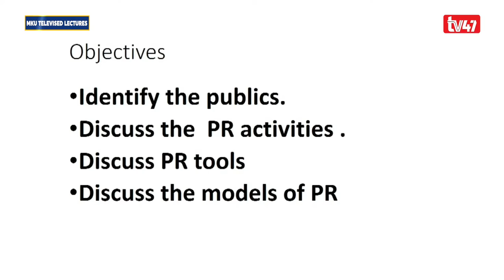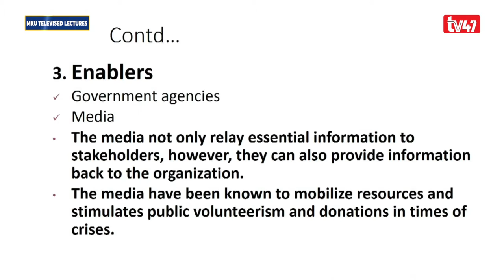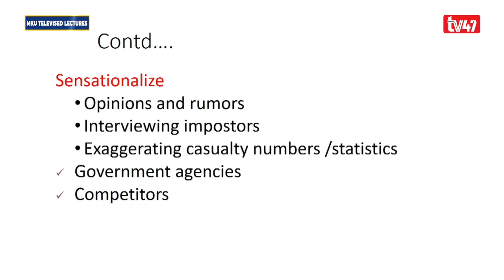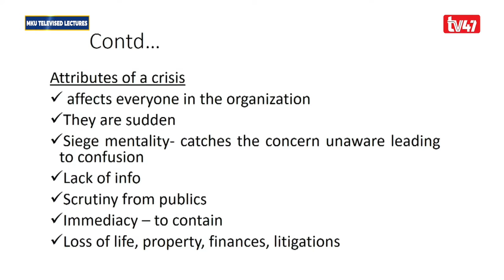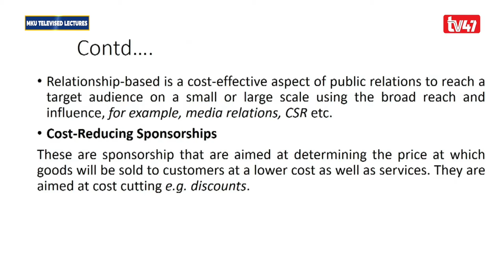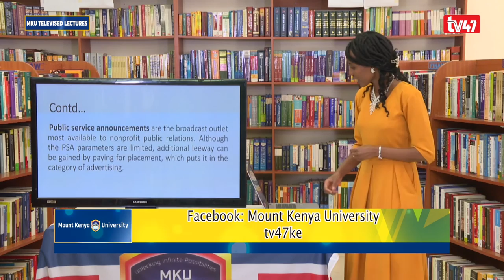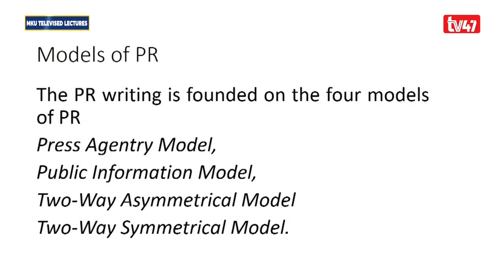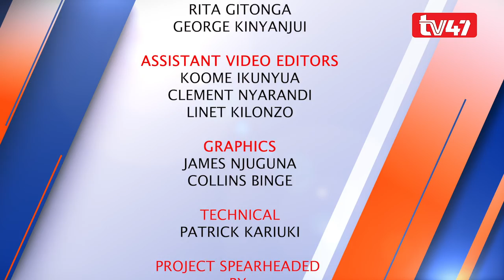BJL 3209: PUBLIC RELATIONS WRITING